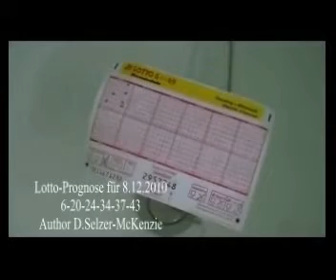Lotto Prognose für 8.12.2010 SelMcKenzie Selzer-McKenzie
Die Lottoprognose für Mittwoch 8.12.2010
6
20
24
34
37
41
als Sonderzahl die 8
Author D.Selzer-McKenzie